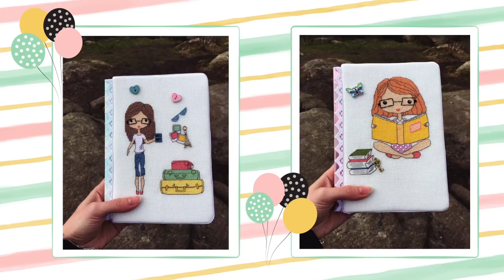По следам проекта "Такие девочки" / Вышивка крестом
Совместный первоотшив "Такие девочки" стартовал 13 марта и закончился 30 апреля. Итоги подведены, победители озвучены. Своей очереди дождался и видео-отчёт о проделанной работе =) Процесс оказался очень трудоёмким. Надеюсь, вам понравится!

Купить мои схемы на ETSY
Музыка в видео: Prima – June gloom